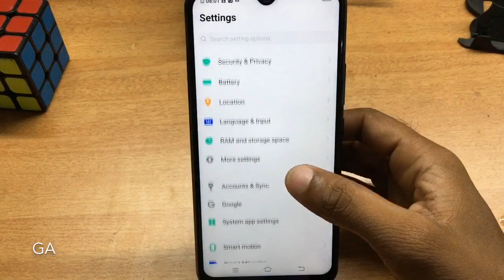Vivo Y17 (1902) Enable USB Debugging | GSMAN ASHIQUE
Vivo Y17 USB Enable